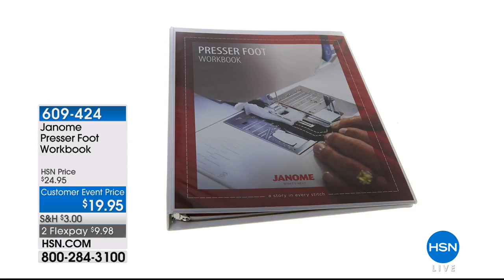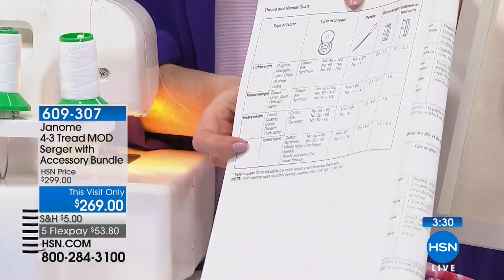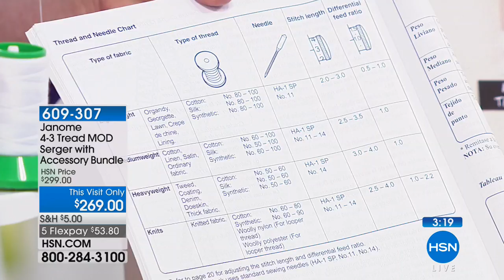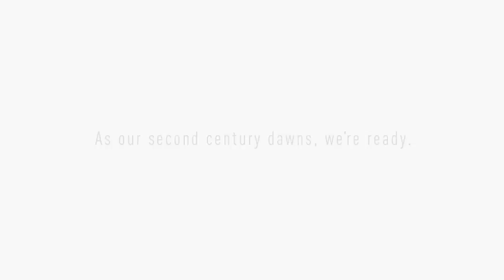HSN | Sewing Solutions featuring Janome 04.10.2018 - 06 PM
An assortment of sewing machines and accessories to get the beginner started and keep novice going.  Be inspired and create exciting projects with our incredible collection of must have sewing machines and accessories from well known national brands.